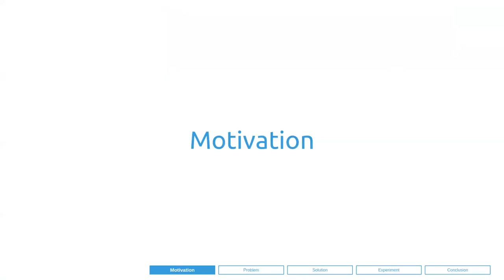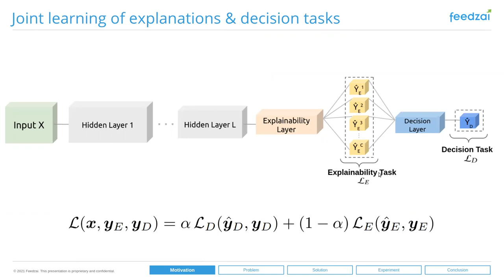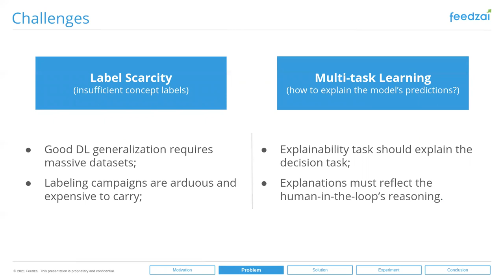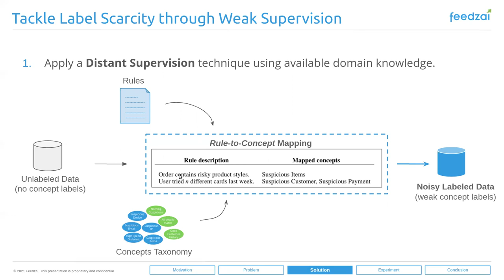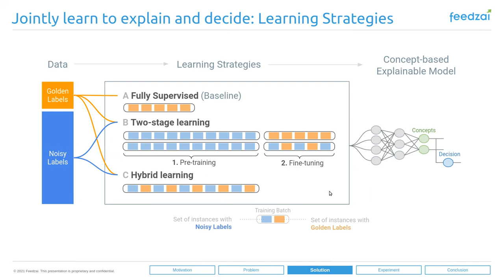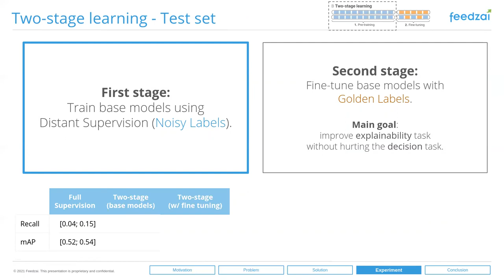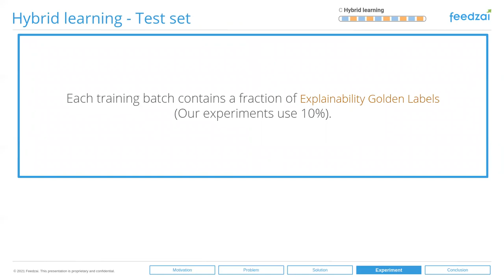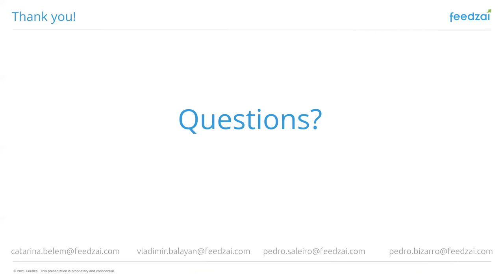Weakly Supervised Multitask Learning for Concept-based Explainability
This work addresses two main limitations to the implementation of concept-based explainability in practice: concept labels’ scarcity and the joint learning of decision and explanations. In particular, we exploit weak supervision and mixed learning strategies combining golden and noisy labels for the explanations.

Authors: Catarina Belém, Vladimir Balayan, Pedro Saleiro, Pedro Bizarro